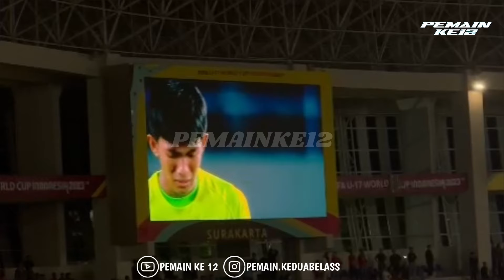PECAH TANGIS PEMAIN TIMNAS U16 DIAKHIR LAGA VS AUSTRALIA